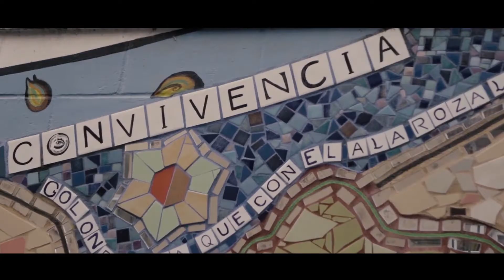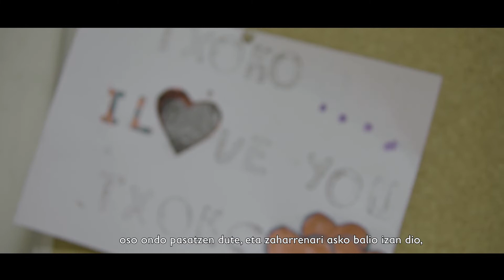Refuerzo en el aprendizaje del euskera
En Euskadi impartimos clases de apoyo de euskera a niños y niñas en riesgo de exclusión social gracias al apoyo de Laboral Kutxa y Mondragon Lingua.